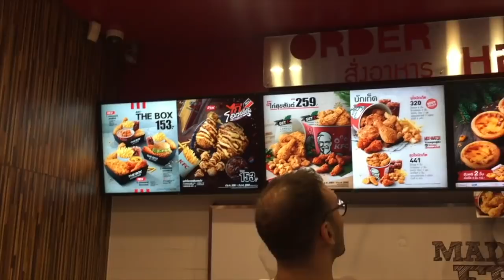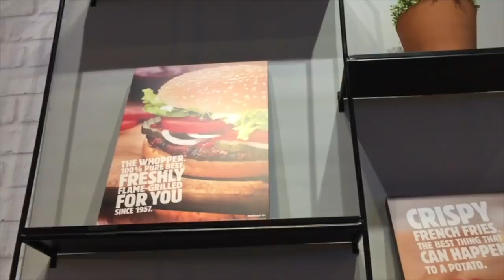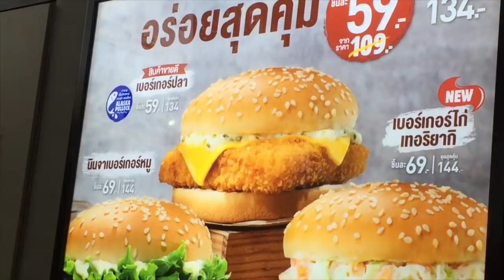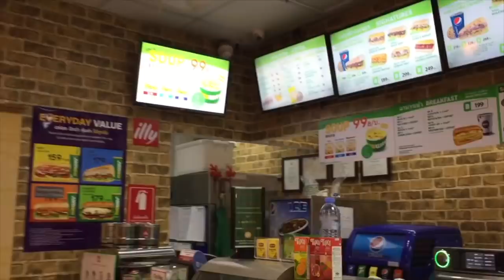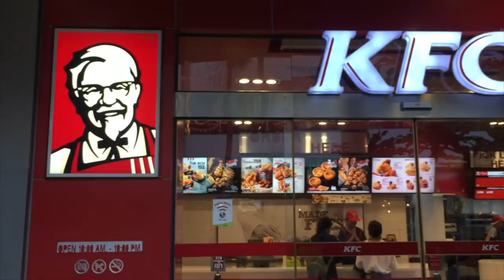FAST FOOD ร้านไหน เมนูไหน ที่คนอยากลดน้ำหนัก กินได้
อยากลดความอ้วน แต่ก็อยากกินเบอร์เกอร์ อยากกินไก่ทอด อยากกิน FAST FOOD บ้าง จะต้องเลิกกินเด็ดขาดเลย  หรือ มีวิธีเลือกร้าน เลือกเมนูยังไงบ้าง มาดูกันครับ